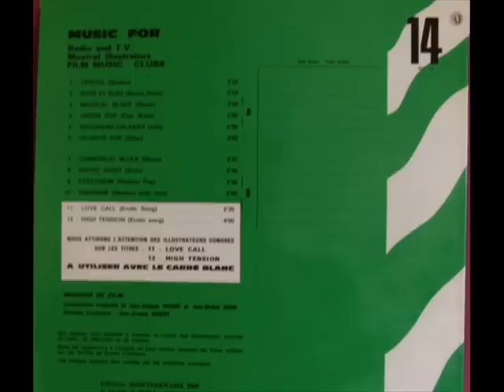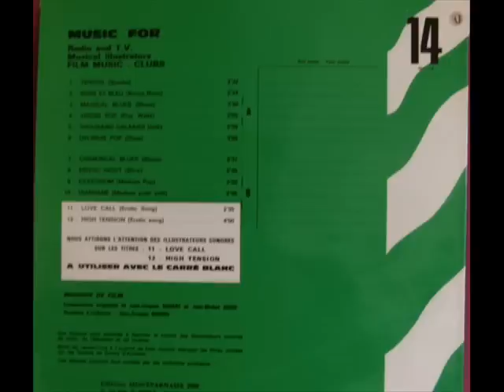Jean-Jacques Robert & Jean-Michel Guise - Erotic night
From the "Delirious music" album, on cult Montparnasse 2000 library label